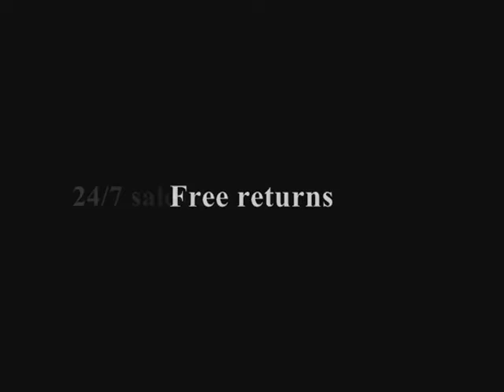macktakmart.com -- MNM Couture 8636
-- MNM Couture 8636 - We ship WORLDWIDE.

. FREE returns